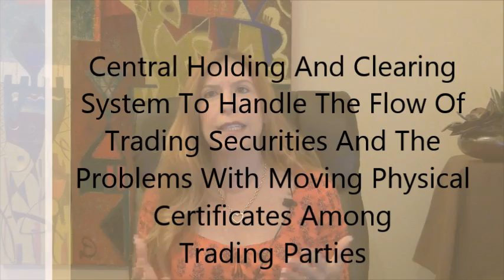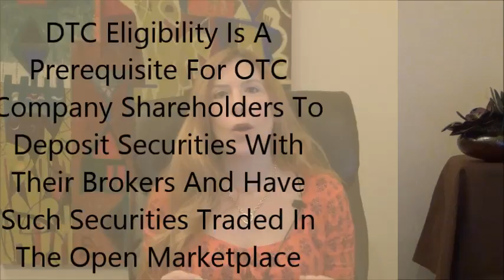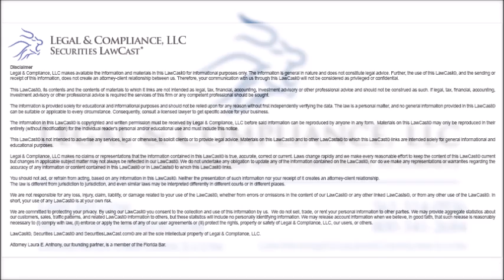The Depository Trust Company and DTC Eligibility Requirements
The Depository Trust Company and DTC Eligibility Requirements- DTC stands for the Depository Trust Company.  DTC is a central securities depository in the U.S. which was originally created as a central holding and clearing system to handle the flow of trading securities and the problems with moving physical certificates among trading parties.

 DTC is regulated by the SEC, the Federal Reserve System and the New York State Department of Financial Services.  Today, and as noted by the SEC, “… DTC provides clearance, settlement, custodial, underwriting, registration, dividend, and proxy services for a substantial portion of all equities, corporate and municipal debt, exchange traded funds, and money market instruments available for trading in the United States.

DTC eligibility is a prerequisite for OTC company shareholders to deposit securities with their brokers and have such securities traded in the open marketplace.  Obtaining and maintaining eligibility is of utmost importance for the smooth trading of a company’s stock in the secondary market.  If the DTC doesn’t process and settle trading in your securities, it just doesn’t happen.
First, like a Form 211 submittal to FINRA, an Issuer cannot make direct application to DTC for eligibility.  Many market makers and transfer agents that I work with offer the service and of course I assist clients in completing the process.  Once eligible, DTC reviews such securities for continued eligibility every time a company completes a corporate action that include obtaining a new CUSIP number, such as a name change or reverse split.
The DTC application itself is not long or complicated and the application process is usually not difficult as long as the company meets the eligibility requirements.  However, DTC has the ability to request additional documentation and responses to comments.
All securities deposited in DTC are fungible and freely tradeable.  Accordingly, to be eligible, the company must have freely tradeable securities in the hands of stockholders.  Those securities must have (i) been issued under an effective registration statement; or (ii) issued in a private transaction and be no longer restricted be reference to Rule 144.  Also, to be eligible for DTC, a company must have at least one shareholder that holds freely tradeable securities, that is ready and planning on depositing such securities into the DTC system.  Moreover, a company must use a DTC participating transfer agent.
Once a DTC application is submitted, DTC will notify the applciant whether a legal opinion letter is necessary.   Legal opinion letters must be provided by an experienced securities practitioner, properly licensed in the subject jurisdiction and in good standing with their bar association.  Legal opinions confirm the free tradeability of securities to be deposited into the DTC system including either through the registration of such securities or availability to use Rule 144.  Generally such legal opinions are necessary.

In the next Lawcast in this series, I will begin the discussion of DTC chills and locks on a company’s stock.
I’m securities attorney Laura Anthony, Founding Partner of Legal and Compliance, LLC.  Inquiries of a technical nature are always encouraged.
Laura Anthony, Esq.
 Founding Partner
 Legal & Compliance LLC.
 330 Clematis Street, Ste. 217